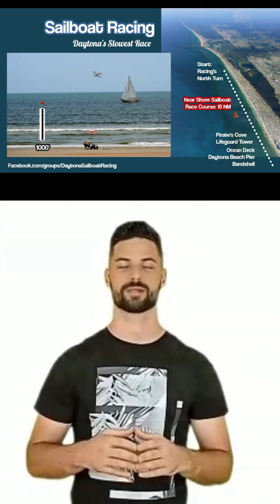10. DaytonaSailboatRacing 2023 - Mac Smith Starlight Regatta - Commodores Cup - 1 Sept @ 6 PM